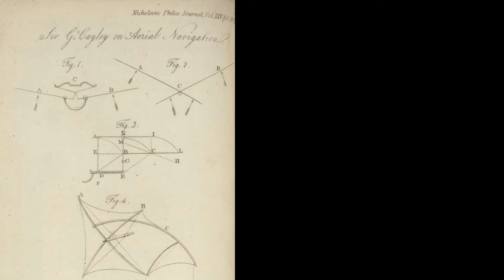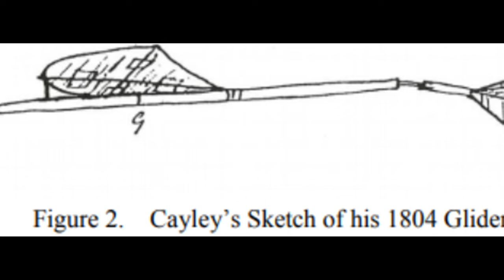HISTORICAL INQUISITION: Sir George Cayley, the Father of Flight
You often hear Sir George Cayley described as the 'father of aeronautics' - but what exactly did he do? Find out why his work was so ground-breaking in the development of flight.